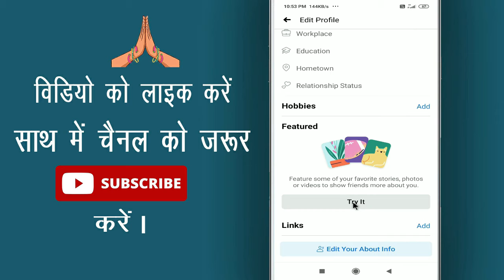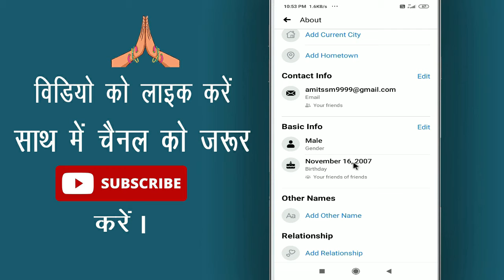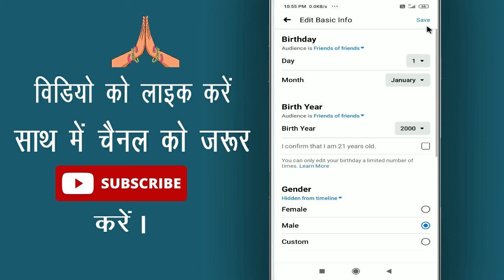Facebook me date of birth kaise change kare || How to change date of birth in facebook || Cool Soch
Namaskar Dosto, Dosto kya aap apne facebook ke date of bith ko change karna chahte hai ? date of bith ko badalna chahte hai agar haa to phir aap iss video ko aant tak watch kijiyega.

In this video I will show that how to change date of birth in facebook || facebook me date of birth kaise change kare

• My Mic:-

• My Laptop:-

Our Quires:-
facebook me date of birth kaise change kare
how to change date of birth in facebook
facebook me date of birth kaise badle
facebook lite me date of birth kaise change kare
facebook lite me date of birth kaise badle
fb me date of birth kaise badle
facebook me date of birth change kaise kare
how to change date of birth on facebook
Cool Soch